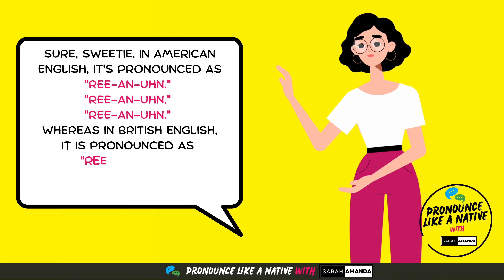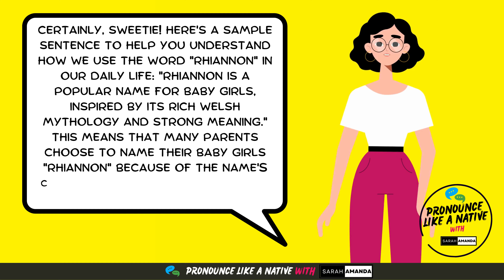How to Pronounce "Rhiannon" (Correctly) in American & British English | Meaning of Rhiannon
Welcome to our YouTube video on how to pronounce "Rhiannon" correctly in American and British English! In this captivating video, we not only guide you through the accurate pronunciation of "Rhiannon" but also explore the rich meaning and history behind the name. Rhiannon is a Welsh name that holds mythological significance, often associated with enchantment and powerful feminine energy. With roots in Celtic mythology, Rhiannon is known as the goddess of inspiration, horses, and the moon. Our video not only sheds light on the origin and history of the name but also provides valuable insights to help you understand and pronounce it correctly. Join us on this journey to uncover the beauty and pronunciation of the name Rhiannon - watch our video now to enhance your knowledge and language skills!